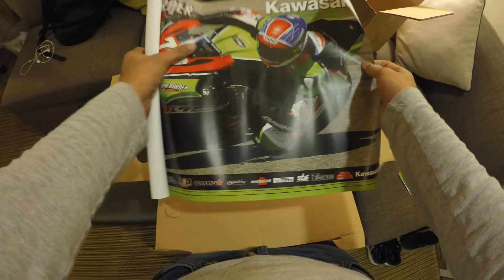Unboxing My AGV K3 SV Winter Test Helmet